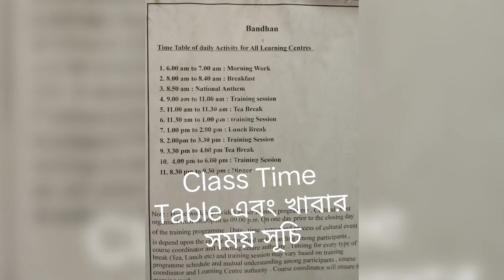training. life a first time korlam bandhan bank